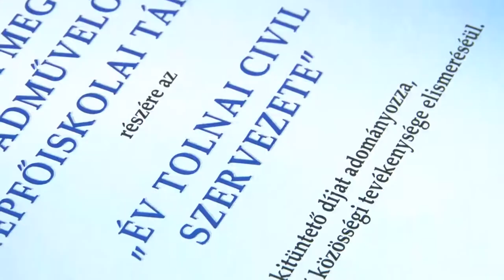Kiosztották Tolna város elismerő címeit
Két év kihagyás után ünnepi közgyűlés keretében adták át a város napján azokat az elismerő címeket melyeket azok a polgárok és civil szervezetek érdemeltek ki akik sokat tettek a település felvirágoztatásáért. Appelshoffer Ágnes polgármester ünnepi beszédében arról szólt, bár az elmúlt évek nehézségekkel volt tűzdelt, Tolna történetének egyik kiemelkedő korszakát élte.